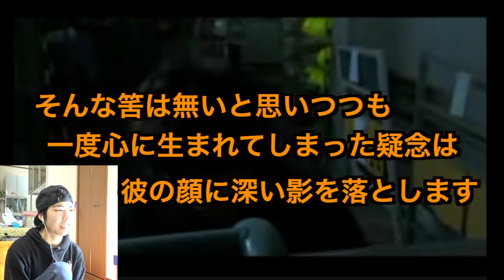このホラー動画がめちゃめちゃ面白いんだがwww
いつの時代も天才は突然現れ突然消えていくのですね。